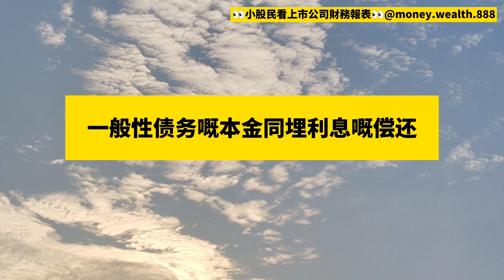有借有还上等人。上市公司常债能力的高与低，背后潜藏著什么因素?